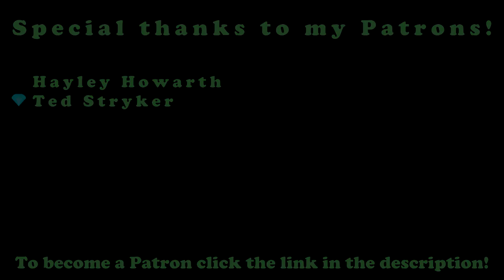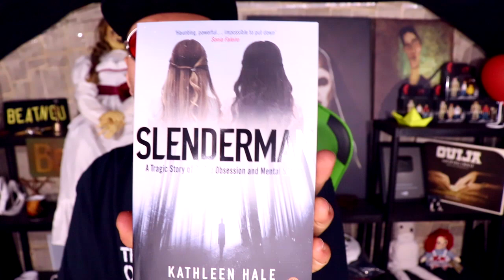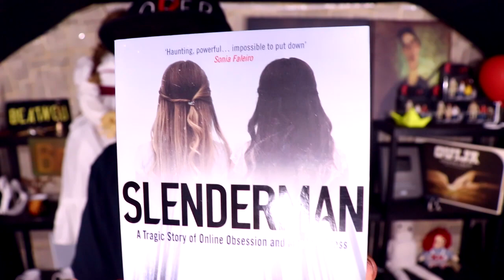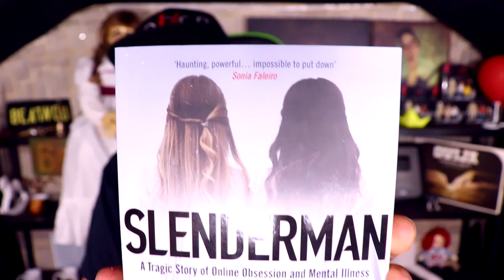SLENDERMAN - The Story Of Morgan Geyser & Anissa Weier